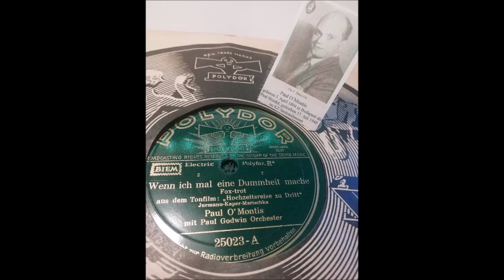Paul O'Montis: Wenn ich mal eine Dummheit mache - 1932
Foxtrot mit dem Paul Godwin Orchester,
aus dem Tonfilm „Hochzeitsreise zu Dritt“
von Walter Jurmann – Kaper – Hubert Marischka.
Mit Kunstpfeifereinlage.  Text:

Wenn ich mal eine Dummheit mach',
dann mach' ich sie mit dir -
ja ja, ja ja,

Ich schlag' im Telefonbuch nach,
und ruf' dich schnell zu mir.

Alles was du willst mein Schatz, das gebe ich für dich,
und für ein paar Stunden Glück, da lebe ich für dich.

allein, allein mit dir!

Schon seit Wochen denke ich
still für mich nur an dich -
an ein Rendezvous,
's kommt bloß nicht dazu.

Und ich denke hin und her,
wenn es wär', wenn es wär' -
sicher wunderbar,
und für mich ist klar:

und für ein paar Stunden Glück, ach, da lebe ich für dich. :||

Polydor 25023-A   Mx. 1913 ½ BN7 – 1229 A  - Made in Austria